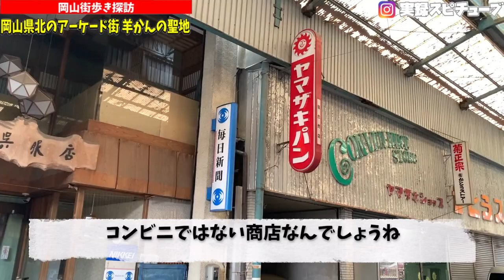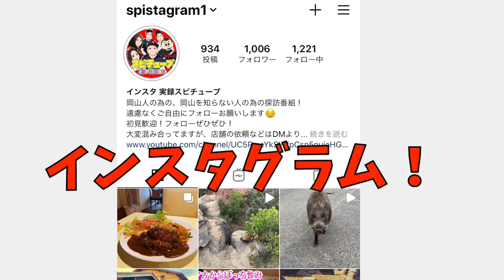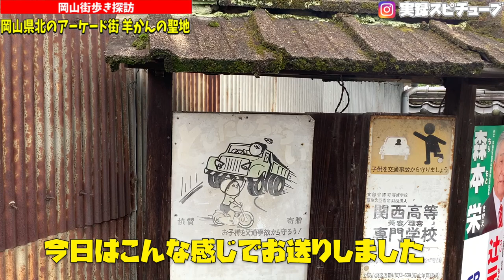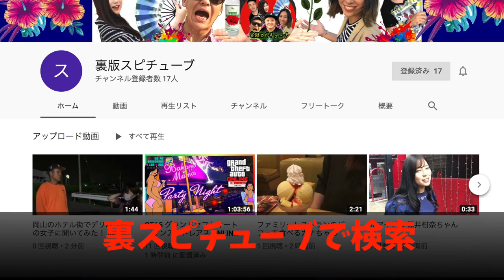【岡山街歩き探訪】岡山県北にある懐かしのアーケード街！老舗羊かん屋の街！